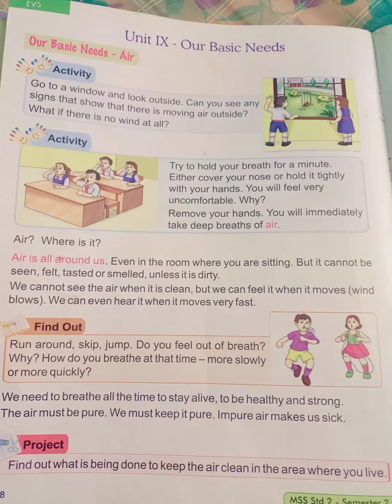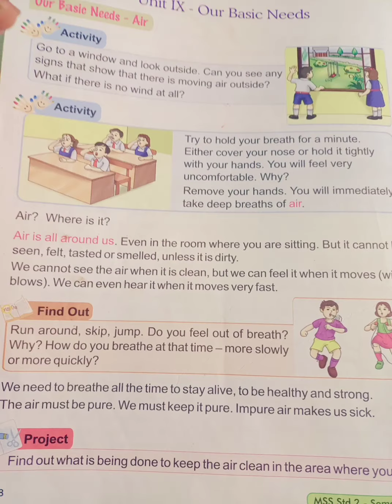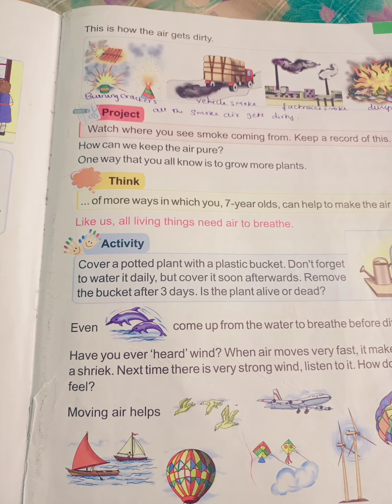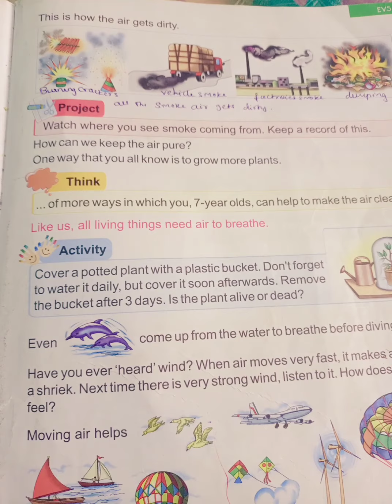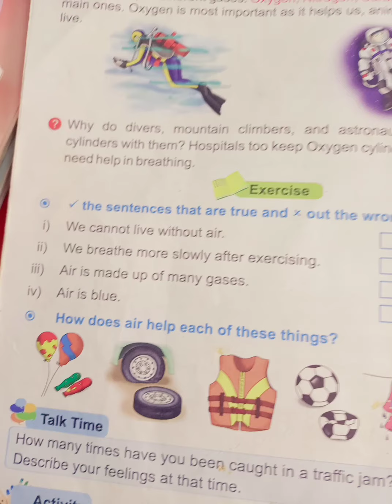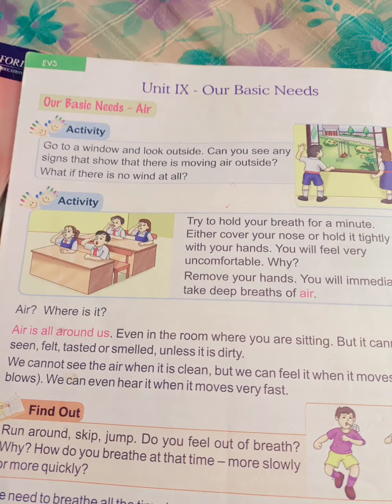CBSE CLASS II EVS Unit IX Our Basic Needs Air